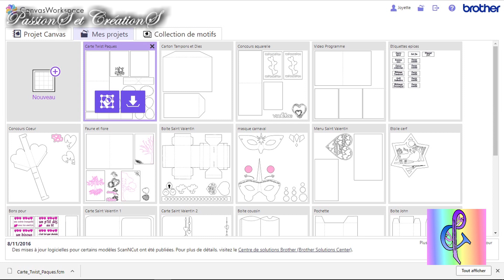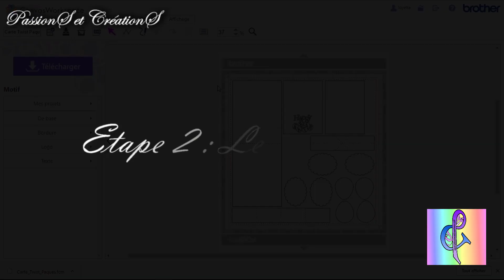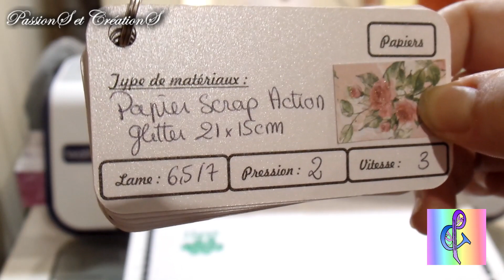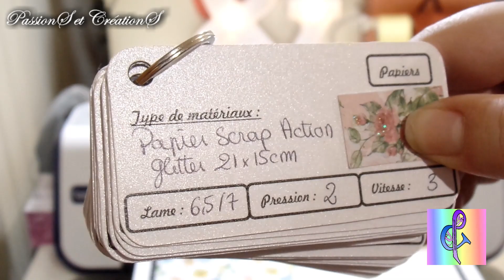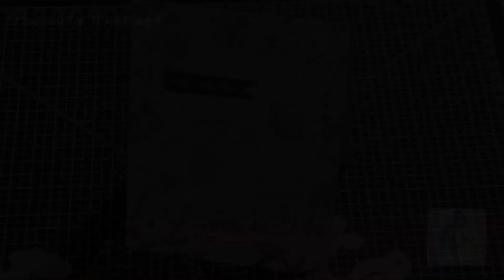{Scan N Cut} Carte Twist Pop-Up de Pâques...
On se retrouve aujourd'hui pour le départ des préparatifs de Pâques!

Car oui, dans un peu plus d'un mois, il y a Pâques. Le jour des chocolats, des œufs et de la chasse dans le jardin!

Pour être prêt pour ce jour, nous commençons aujourd'hui avec une carte. Pas n'importe quel carte, une carte Twist Pop-up, si vous regardez souvent les blogs et vidéos Youtube,vous avez surement du déjà voir cette carte mais il est vrai que je trouve le système magique!

Le matériel :
    * Scan N Cut
    * Support de lame et lame standard
    * Support à stylo et le stylo vert Brother
    * Support adhésif standard
    * Papiers scrap pour la base, le mécanisme et la déco
    * Stickers et strass
    * Encres, tampons
    * Bloc acrylique ou mini presse à tampons
    * Double face

N'hésitez pas à me laisser un commentaire ainsi qu'a me suivre.

Retouche photos : PaintShop Pro X8
Montage vidéo : Pinnacle Studio 20
Appareil photo : Samsung WB350F